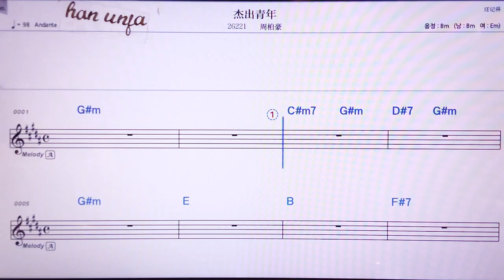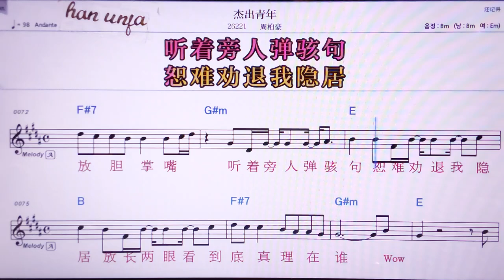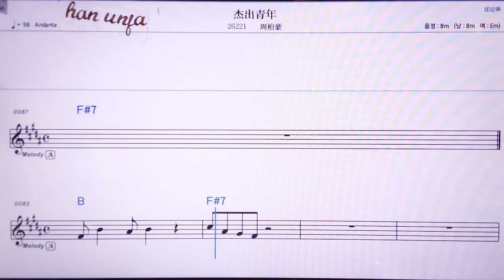💖지에추칭니앤/쩌우부하오 👍MR,노래방, 악보, 코드,Karaoke With Sheet Music